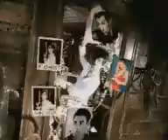Sam Breach Showreel pre 2000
My CG showreel created in the year 2000

90s Showreel Breakdown
(Note: Compositing in all cases was done by a separate compositing team unless especially mentioned, otherwise most of the work on this reel was generated completely by me [modelling, animation, texturing and lighting]. Where a team was involved in the creation of a shot, I make specific mention of the details in the breakdown.)

1) 'Lost In Space'
models were built/textured and set up for animation by other members of the team as were a library of walk cycles. I was responsible for 13 shots in total. In this first shot I positioned the spiders in the scene, animated the 'sepcial case spider' climbing over the edge of the gantry and all the lighting and rendering. I also matchmoved the camera.

2) Gavin Friday 'Angel'
Pop Video of the Year, Promo Magazine, London. Modelled, animated, texture and lit and rendered CG buildings to fit in with live action plates of New York.

3) Dr Bruckner Titles for German TV series
For this project I created hundreds of layers are medical-style CG layers and artistc elements. I then collaborated with the Director and Compositor during the editing session to help create several varied stings.

4) TCC Padded Cell Sting for the Children's Channel
(Promax Award winner, UK), Supervised the live action shoot, modelled the 3d set, animation colouring, lighting and rendering.

5) Nick at Nite TV sting
(Promax Award Winner, UK), Modelling animation design, animation, colouring and lighting.

6) Lost In Space
Spiders leg heats through metal - completed all animation and lighting on this shot.

7) Lost In Space
Added background spiders and completed lighting for this shot.

8) Virtual Sexuality
Button model modelling, animation, colouring and lighting.

9) Dr Bruckner
as above, [see 3]

10) Lost In Space
Exploding Spider - create and animated visual effects for exposion of the spider and ligting of the 3d elements.

11) Virtual Sexuality
as above, [see 8]

13) Roxette pop promo
- 2d warping techniques on live action.

14) Greens Cake Mix Commercial
Modelling, animation and lighting on the cow, (background by another artist)

15) McAlmont 'Look at Yourself'
Mechanical body parts modelled, animated and lighting

16) Cadbury's Wispa/Coronation Street Commercial,
modelling of hair and shoes, modelling, texturing and animation on the velvet cushion and lighting for all of the elements.

17) The Children's Channel Winter Ident TV sting
(promax award winner, UK) All modelling, lighting, animation and effects.

18)  Lizards tongue for pop promo.
Shoot supervisor, modeller, matchmove, animation, texturing and lighting

19) Proper 'Catch Me a Star'
Modelling, animation, texturing, lighting 3d Stars

20) Ice Cream Commercial
Cartoon crow eyes fully modelled, animated, textured, lighting.

21) TCC metal Room
(Promax Award winner): Supervised on Live action shoot, built 3d set, animation and all lighting.

22) Cadbury's Smarties Commercial Whalespout
Modelling, animation, colouring and lighting of chocolate element.

23) McAlmont 'Look at Yourself'
as above, [see15]

24) Cadbury's Smarties Commercial
Shoot supervisor, modelling, animation, colouring and lighting of chocolate element.

25) Lost In Space
Matchmove and lighting (Smith character's hand)

26) Lost In Space
Added CG explosion elements, modelling, animation,lighting, to practical exploding door.

27) Lost In Space
Completed Lighting for this shot.

28) Lost in Space
as above, [see 25]

29) Lego Commercial
modelling lighting and animating cg and FX.

30) Philips Whirlpool commercial
- modelled matchmoved and lighting

31) Nick at Nite
(Promax Award WInner)  modelling, animation colouring, texturing and lighting

32) Science Hair Shampoo Commmercial
modelling, fx, animation, lighting

33) Mars Bar Commercial
The Mask - style fx animation, modelling and lighting

34) TCC Toons (International Monitor Award)
Modelling, animation, colouring and lighting

35) Lost In Space Feature Film
Creature setup, animation, lighting.